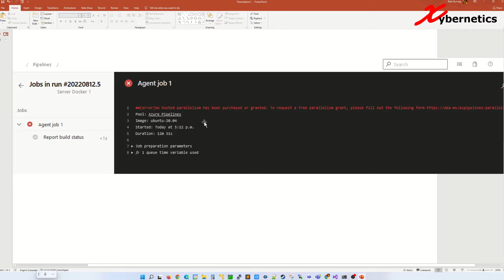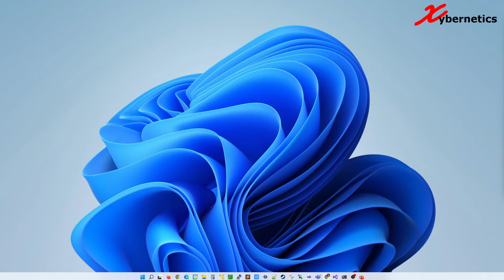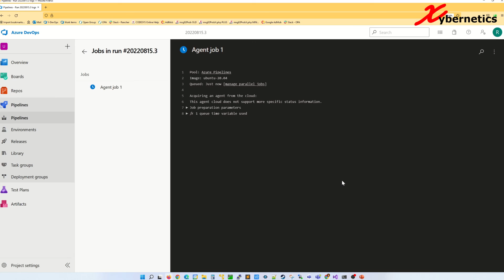[RESOLVED] No hosted parallelism has been purchased or granted | Azure DevOps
Learn about the error message "No Hosted Parallelism Has Been Purchased Or Granted". And how to resolve it.

Due to this reason, many are getting the following error during the build pipeline. No hosted parallelism has been purchased or granted.

In Azure Pipelines, you can run parallel jobs on Microsoft-hosted infrastructure or your own (self-hosted) infrastructure.
Each parallel job allows you to run a single task concurrently on multiple workers that may communicate with each other.
You do not need to pay for parallel jobs if you are using an on-premises server.